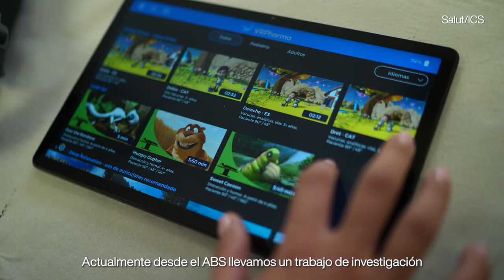Us presentem el CAP Goretti Badia de Súria, un dels centres docents de l’ICS a Cat. Central (CAST)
L’Antonio Aguera, MIR al CAP Goretti Badia de Súria, ens ensenya com és el seu dia a dia com a resident de Medicina Familiar i Comunitària en aquest centre d’atenció primària del Bages.